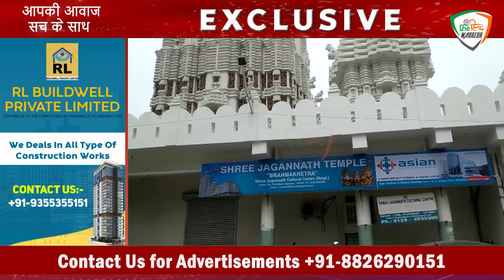चोरो ने भगवान को भी नही बक्शा महिलाओं ने चुराई भगवान की मूर्ति, CCTV में कैद तस्वीरे ।।